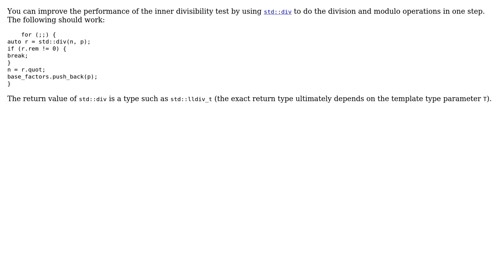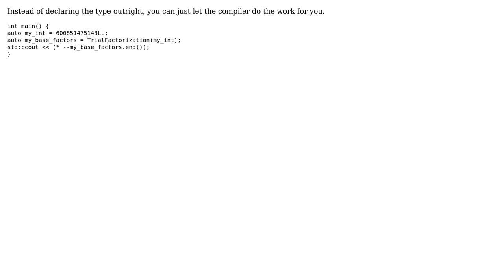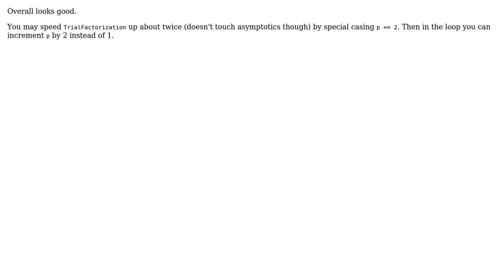Code Review: Project Euler #3 In C++ (4 Solutions!!)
Code Review: Project Euler #3 In C++

With thanks & praise to God, and with thanks to the many people who have made this project possible! | Content (except music & images) licensed under CC BY-SA | Music | Images & others | With thanks to user vnp user SylvainD user Greg Hewgill user flakes user cheezsteak and the Stack Exchange Network Trademarks are property of their respective owners. You are responsible for your own actions.